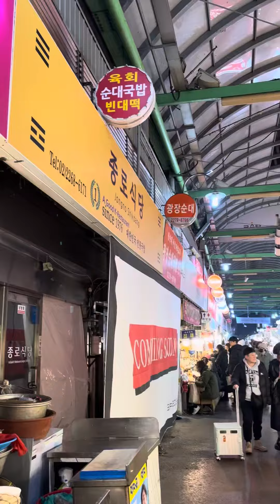20240110 ソウル4